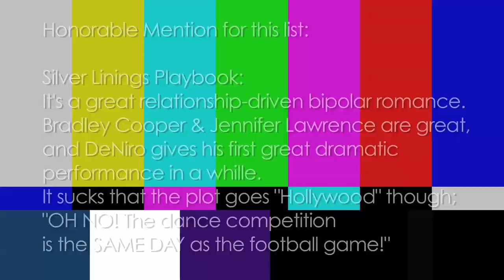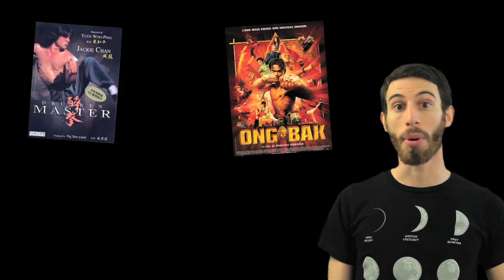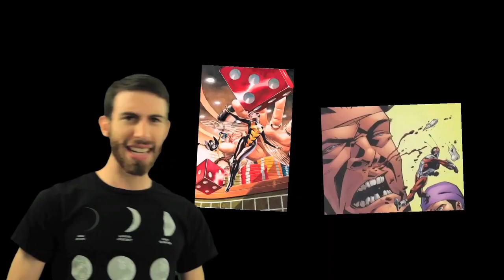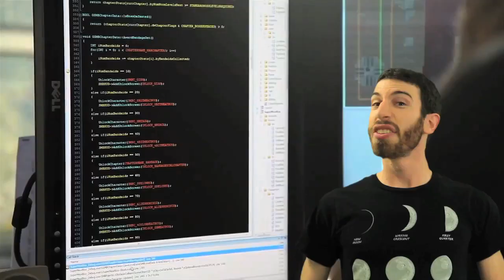Top 10 Movies of 2012 (Belated Media)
2012 offered a ton of variety in terms of movies.
Here are 10 mini-reviews of some of my favorites.

Want to receive a text notification on your phone whenever I erratically upload?

You read all to the bottom? You're a champ. Let me know by telling me what proper noun you're stoked to play in Scrabble.